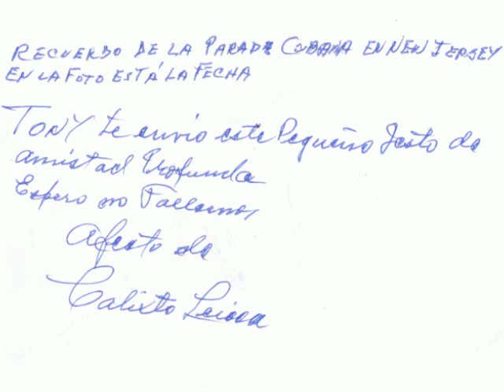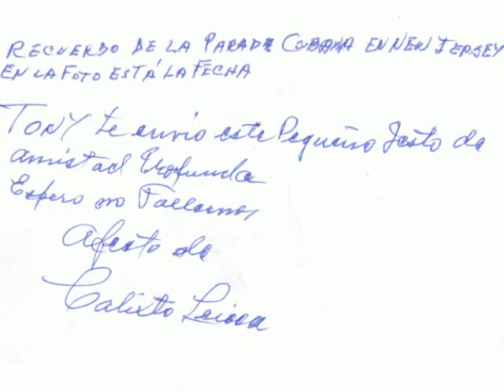Sonora Matancera en Puerto Rico en Vivo Canta Willy.......Le Dio con la Sarten wmv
En el ano 1962 la Sonora Matancera se presento en Puerto Rico, con sus cantantes,Celio Gonzalez, y Willy que pertenecian a ellos para esa epoca.
De los cuales estaban todos sus integrantes con un Calixto Leicea i un Pedro knigth en todo su potencial para tocar Trompetas, y pienso que jamas se volvera a escuchar a esa pareja fenomenal con sus trompeta,fuera de serie.
Estuvo como invitada especial Celia Cruz que ya subire su musica en esa ocasion.
Para los coleccionistas disfruten de esta rareza musical.
Una Composicion de Elpidio Vasquez.